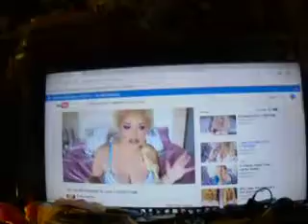Alert! I love these big tits of this lady a true youtube star.